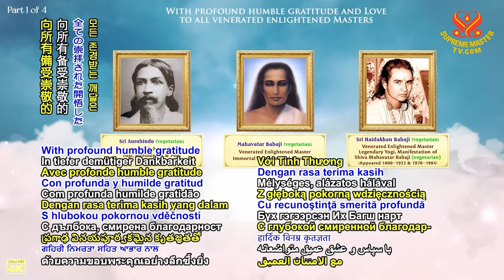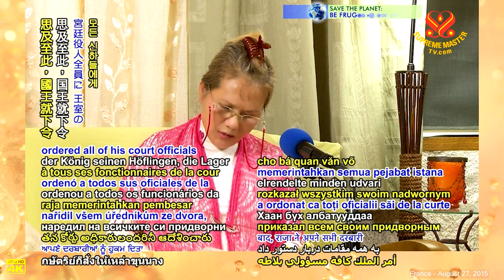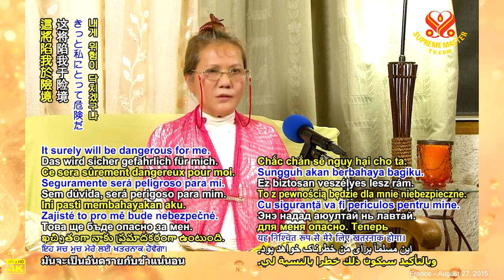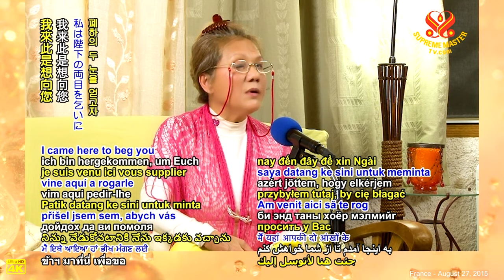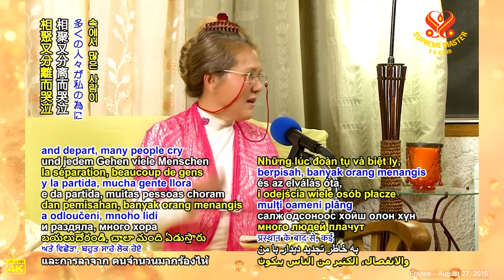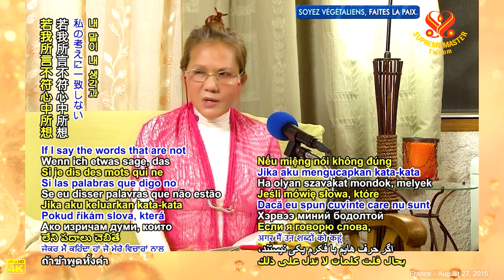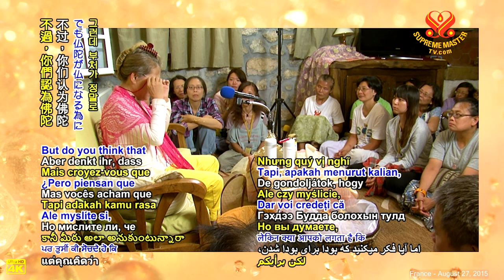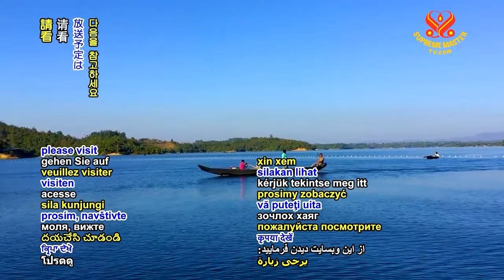Buddhist Stories: The King Who Offered His Eyes to the Blind Brahmin | Between Master and Disciples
Buddhist Stories: The King Who Offered His Eyes to the Blind Brahmin
Aug. 27, 2015 in France
on Between Master and Disciples
| SupremeMasterTV.com | 4K

SMCHbooks.com